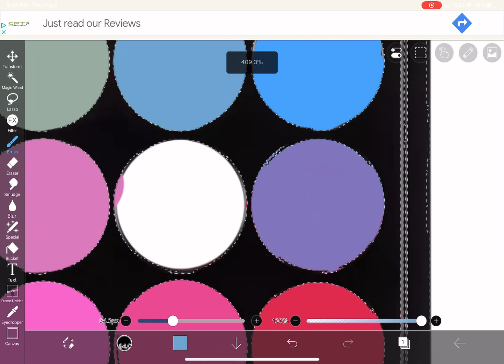mixing emojis into a color pallet!